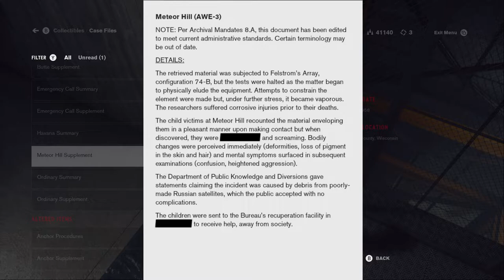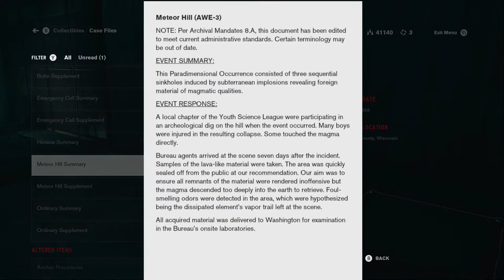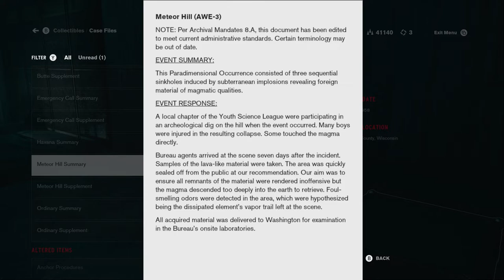Let's Play Control: The Foundation 006 - The Scenic Route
Continuing to explore the Foundation caves, Jesse finds a spot in the Warehouse that lets her reach a winding path of caves. But where does it go?